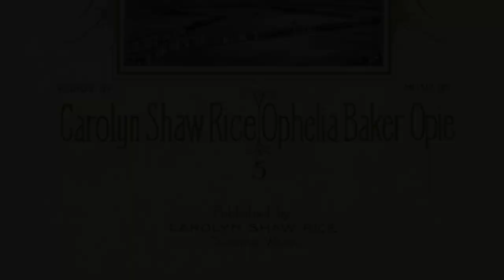Tacoma: The Rose of the West (arr. Wyatt Logan)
Tacoma: The Rose of the West (Shaw/Opie, arr. Logan)
Wyatt Logan, Vocals, Percussion, Keyboards
Katie Hayhurst, Strings

Wyatt Logan & Friends:
Tacoma Classics Reimagined

At the turn of the 20th century, the city of Tacoma, WA was still in developmental stages. During this time, several promotional songs were written for the purposes of advertising. These “booster songs” were sold in sheet music form, as commercial recording techniques were largely undeveloped. The songs were often sung at local celebrations or parades, but the practice died out by the mid-1920s.

In this release, I have rearranged or produced four of Tacoma’s booster songs in a more modern style, using elements of jazz and rock ‘n’ roll to continue their legacy in a form arguably more engaging with modern listeners, as well as to infuse these classics with my own stylizations so that I might contribute to that legacy.

Each song features guest musicians, either permanent residents of or visitors to Tacoma, each of whom were asked to share a word on how Tacoma has impacted their musical career, the goal being to not only share the Tacoma-praising music with the listener, but to reflect the real life impact the city has on people.

Wyatt Logan
Summer 2023